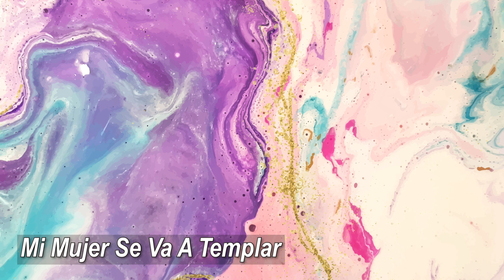Mi Mujer Se Va A Templar